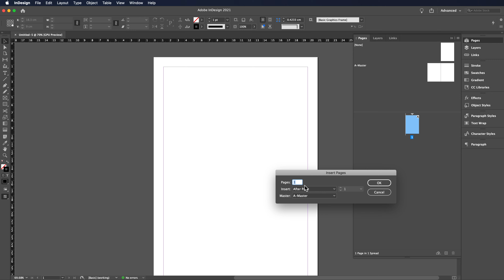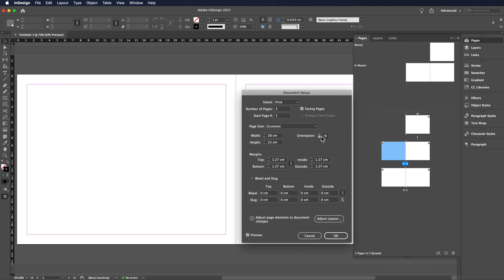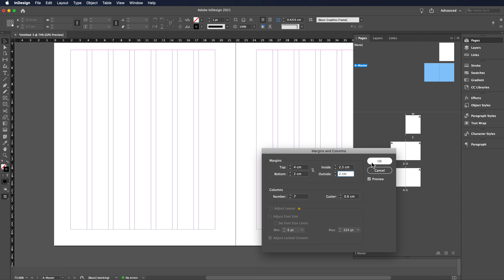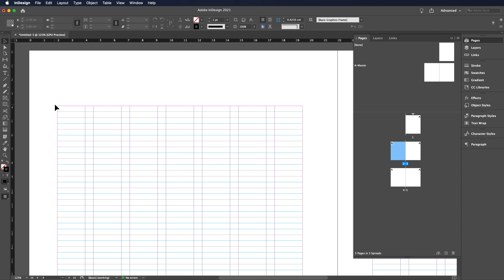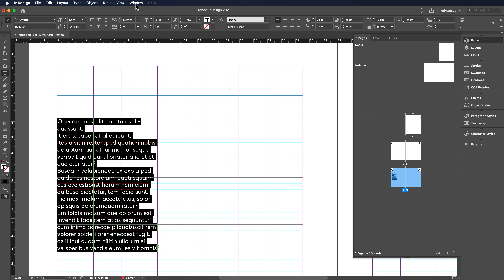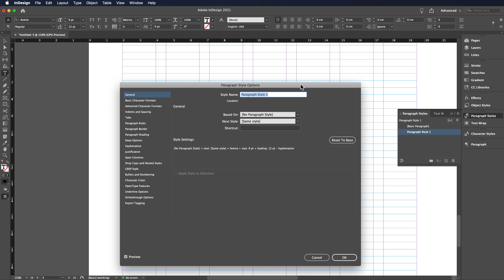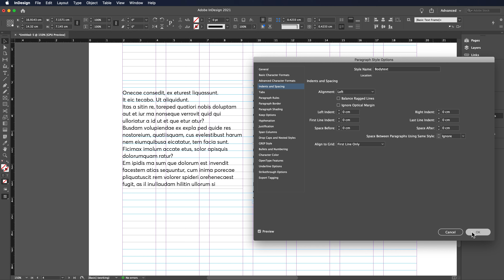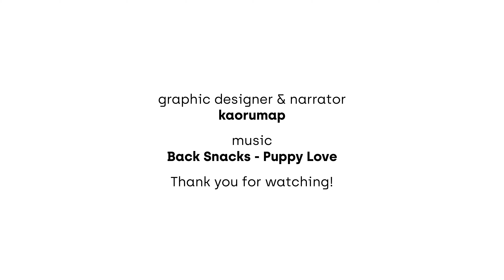Cách tạo, chỉnh sửa, set up baseline grid cho 1 document mới trong inDesign | kaorumap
Trong video này mình sẽ hướng dẫn các bạn cách tạo 1 document mới, chỉnh sửa các thông số về kích thước, canh lề và set up baseline grid trong inDesign.
0:00 - Intro
00:21 - Cách tạo document mới
00:40 - Cách chỉnh sửa 1 số thông số của document
02:12 - Cách chỉnh sửa grid của document
03:40 - Cách hiển thị baseline grid
04:08 - Cách chỉnh 1 số thông số của baseline grid
05:30 - Cách chỉnh cho chữ dính vào baseline grid

Giảng viên: Nguyễn Ngọc Thảo Nguyên.
© Copyright by kaorumap ☞ Do not Re-up